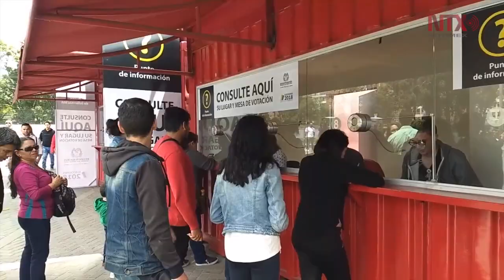Cambiaron exrebeldes de las FARC fusiles por votos y balas por rosas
Las ex guerrillas de las FARC se convirtieron, en el hecho político e histórico, más importante en las elecciones para el Congreso de Colombia